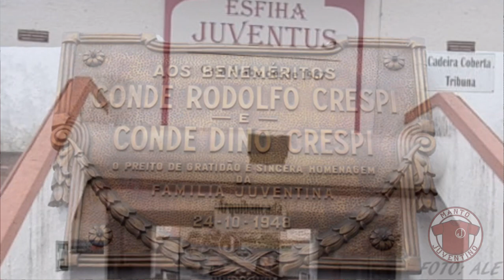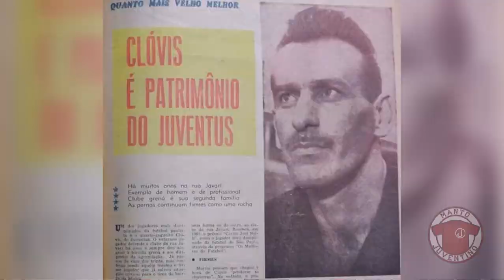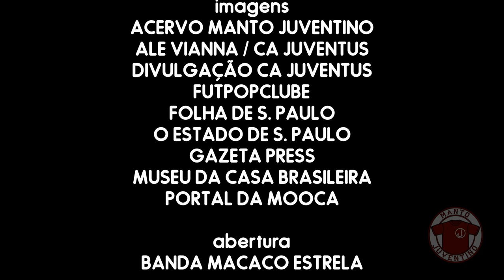Placas e monumentos da Rua Javari, estádio do Juventus | Manto Juventino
Abrimos uma série de vídeos sobre coisas pitorescas que existem no Estádio Conde Rodolfo Crespi